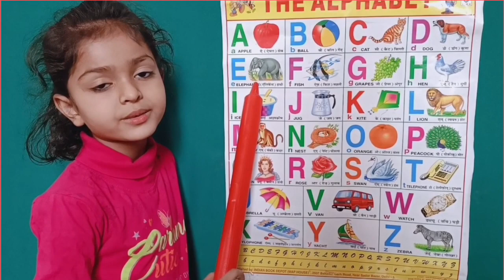abcd । a for apple। b for ball। alphabets। ए फॉर एप्पल। a se anar, aa se aam। abc songs।suputvstar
a for apple b for ball। abcd। ।phonics song। अ से अनार।alphabets for kids। abcde।
your quiry
a for apple
abcdefg
english alphabet
abcd cartoon
a for apple bi for boy
alphabet songs
a for apple a for ant
nursery rhymes
abcd rhymes
abcd alphabet
abcd

abcd varnamala
abcd varnamala
english alphabet
A for apple
kids alphabet

एबीसीडी
@Chhan chhan Tv
@Hindi English Pathshala
@ChuChuTV Español